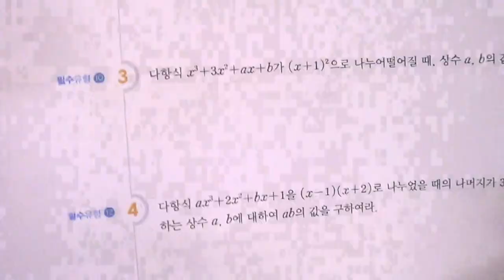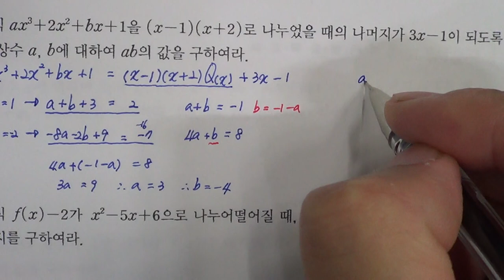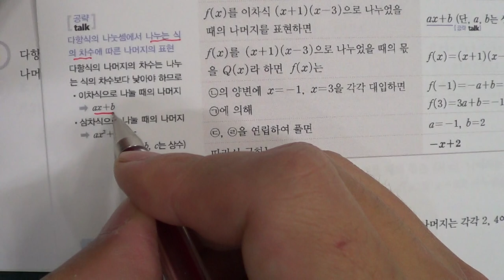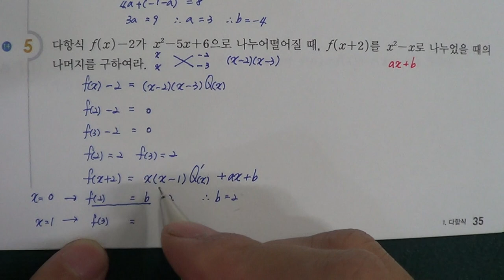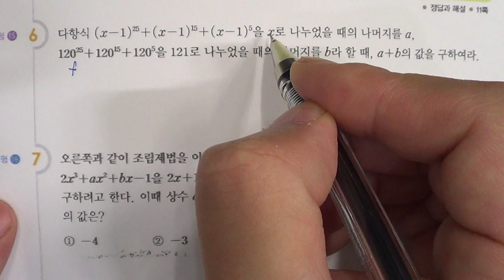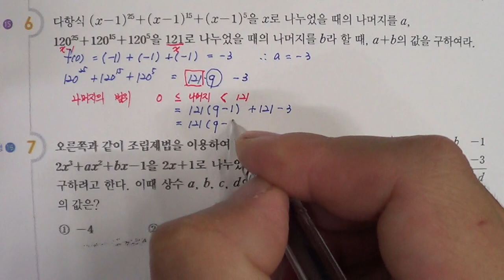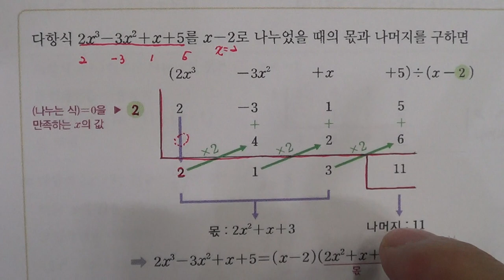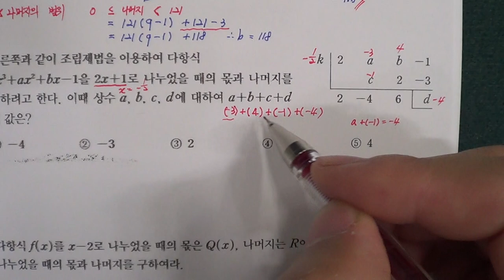★★2016년 학기 중간고사★송도신도시 송도 학원 종합학원 신송중 박문중 신정중 해송중 먼우금초 신송초 송원초 송명초 명선초 신정초 해송초